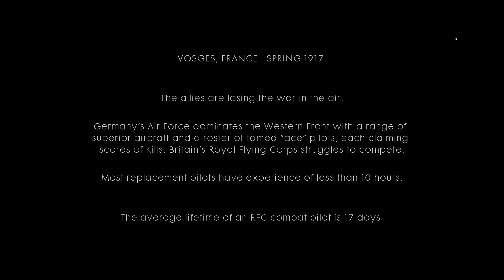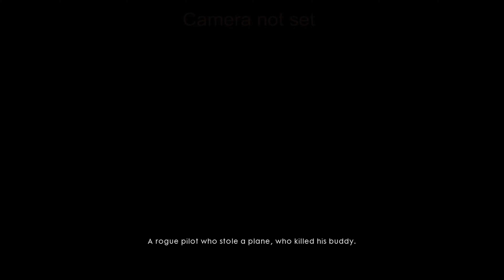Battlefield 1: FRIENDS in HIGH PLACES - EPISODE 2 [Dolby Vision] [4K] | GGVTV🎮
🎮PC🎮
GPU : Evga RTX 3090 FTW3 Ultra 24gb 384bit
CPU : Intel® Core™ i7-12700K 3.6 Ghz
RAM : Corsair Dominator Platinum 2x16 GB DDR5 5600 mhz
Monitor 1 : Asus TUF Gaming 280hz 27”
Monitor 2 : Samsung Odyssey G3 165hz 27"
Headset : HYPERX Cloud II
Keyboard : MSI Vigor GK30
Mouse : SteelSeries Sensei Ten

00:04 Intro
00:05 Test Flight
10:40 Total War
23:56 Fall from Grace
47:52 Forte et Fidele

"Test the unproven Bristol F2.A fighter."

Clyde Blackburn is playing a game of cards with a British pilot named George Rackham, and ultimately loses against him in an attempt to win his plane. However, Blackburn tied him to a chair beforehand, giving him an opportunity to steal his Bristol F2.A and impersonate as him...

Blackburn then approaches a gunner named Wilson, and introduces one to the other, as they head to the Vosges mountain range, training in the basics of dogfighting. During a testing with the plane's rockets, a squadron of German Fokker Dr.I aircraft attacks, downing the other plane with them and forcing Blackburn and Wilson to fight them off. Defeating all but one of them, Blackburn decides to tail the lone Fokker Dr.I.

TOTAL WAR
"Lead the attack on a major German frontline fort."
— In-game Description

While pursuing the German pilot, the duo came across an entrenched German fortress and munitions base. While under heavy fire, Wilson manages to procure photographs of vital German logistics.

After presenting the intel to the command, back at HQ, he comments on Blackburn's flying skills as 'one hell of a pilot' and is once again tasked with Blackburn to help defend an RAF bombing raid that would change the course of the war.

After defeating multiple AA positions, the Germans get desperate and dispatch dozens of warplanes in a bid to stop the incoming airstrike. Thanks to Blackburn's flying and Wilson's aim, the bombers deliver their payload, levelling the entire fortress.

FALL FROM GRACE
During the assault, Blackburn's plane gets caught in a bomb explosion, crippling it and forcing him to bail out deep within German territory.

Blackburn landed half a mile west from the munitions base, believing that Wilson didn't make it out. Regardless, he sneaks his way through the German defensive line, under the cover of night. When he thought that he was clear from the enemy patrols, he encounters Wilson at the crash site just as the enemy begins launching an attack on the British trenches.

Wilson was impaled on the wing of the downed Bristol. Blackburn insists leaving his gunner alone to die, and would continue on to HQ but Wilson pleads and tells that he was a liar, who will kill him.

Blackburn grabs a wooden part from the plane and attempts to kill Wilson but he would always know that indeed he wasn't Rackham, known for not cracking a smile.

After freeing Wilson, Blackburn began to carry him onwards towards the Allied positions, avoiding German soldiers and Allied spotlights scanning the rain-soaked No Man's Land, ready to order the machine gun bunkers to shoot at anything caught within their glance.

When the two make it back into the trenches, he takes him to the nearest medic to be patched up and that was where Blackburn realised that he was indeed a liar.

FORTE ET FIDELE
At the medic's tent, soldiers commend Blackburn's heroism for bravely carrying Wilson through No Man's Land back home when Rackham suddenly appears, insisting Blackburn is a criminal and wants Backburn arrested. Clyde looks like he's going to punch Rackham but the man' blocked by military police. After a moment of pause, Clyde puts his arms up, allowing himself to be cuffed and imprisoned.

Later he's found smoking on the railings of a Navy warship on the River Thames in London, England, which he's cuffed towards. He encounters Wilson, who says that he will speak out for him, but Blackburn doesn't believe it will be of much help.

Suddenly, a German air raid attacks the city. Rackham goes to Wilson needing a gunner, and Blackburn volunteers, but Rackham denies him saying he doesn't deserve to fly. A German Fokker Dr.I performs a strafing run on the ship, killing Rackham and his bodyguard. Wilson frees Blackburn and they then take the Bristol to help fight off the German air assault.

VIDEO WALK